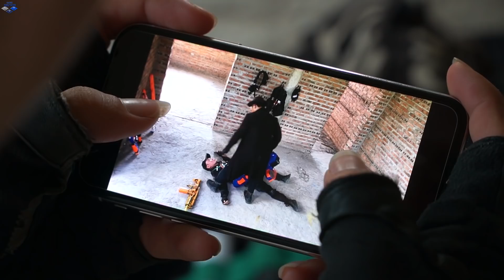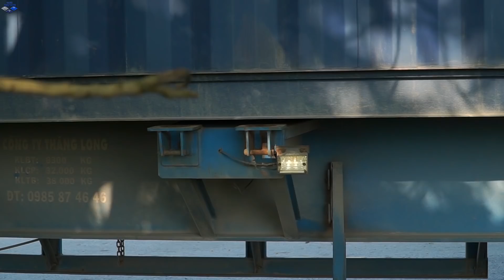LTT Game Nerf War : Captain Warriors SEAL X Nerf Guns Fight Braum Crazy Loser Revenge Swat Comback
LTT Game Nerf War : Captain Warriors SEAL X Nerf Guns Fight Braum Crazy Loser Revenge